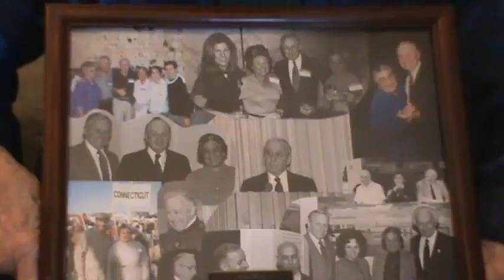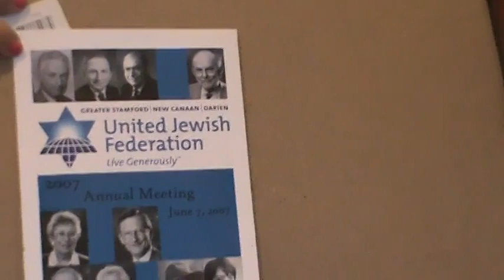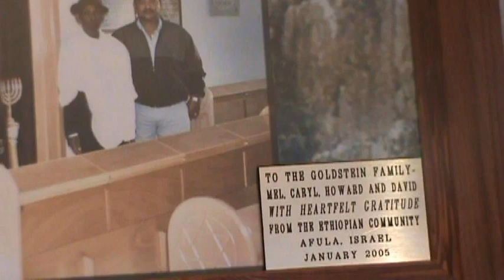Mel Goldstein Oral History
Interviewer:  Louise Stern
Camera:  Marcie Schoenfeld